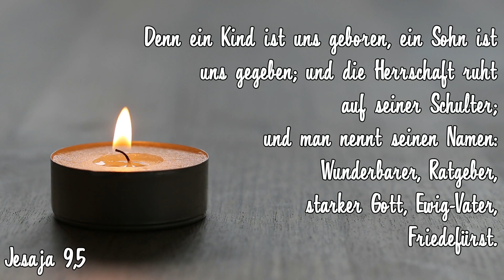Jesus Geburt nach dem Matthäus Evangelium (Weihnachtsgeschichte)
Jesus Geburt nach Matthäus 1,1 bis 2.23